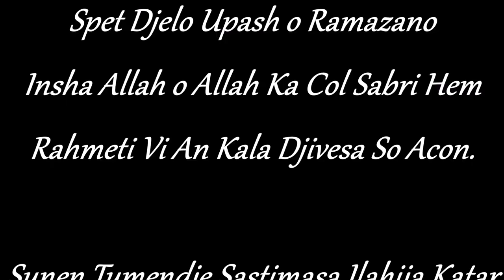Ilahije Romane - TUT DIKAV KO PAJ MISLIMA - 6 // Maksut El Qadery 2018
1-AH YA RASUL ALLAH CLIP OFFICIAL
2-ME DADESI PALUNI FRIMA
3-12 IMAMORA
4-YALAN DUNYA
5-BISERI KERBELAKO
6-TUT DIKHAV KO PAJ MISLIMA
7-MU'MINESI DUKH
8-STVORENIJE ALLAHESKO
9-OTROJIMO KO AHIRETI GELO
10-SAR SAJBIJA EWLIYA SA

ilahije romane 2021
romane ilahije 2021